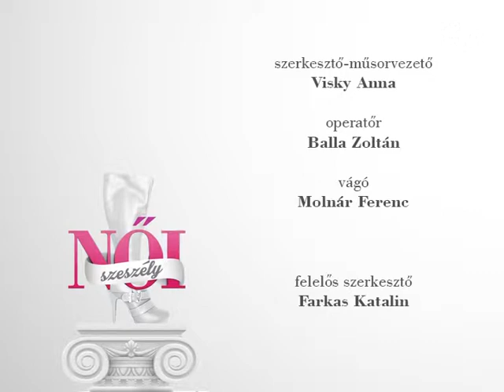Női szeszély 2015. április 11. – Erdélyi Magyar Televízió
A Női szeszélyben három hölgy vallott a költészethez fűződő kapcsolatáról. Csutak Réka színésznőben, Rácz Melinda magyar szakos tanárnőben és Weghofer Erna könyvesbolt vezetőben az a közös, hogy mindannyian hisznek a versek erejében, értékében, illetve a mindennapokban is felfedezni vélik azok üzenetét, szépségét.